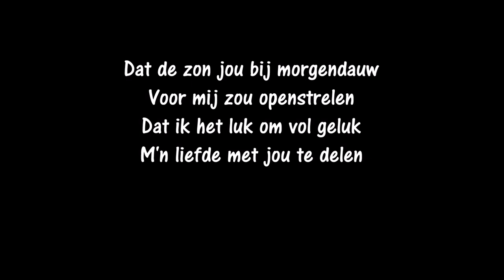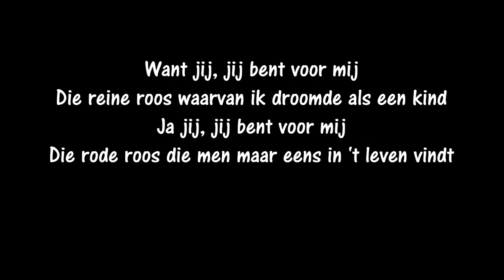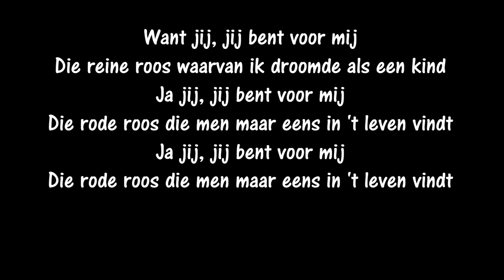Ronny Temmer - De ranke roos (songtekst)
Vlaamse schlagerzanger Ronny Temmer, geboren als Jean-Pierre De Temmerman, zal voor eeuwig verbonden zijn met dit nummer uit 1967, waarmee hij deelnam aan de liedjeswedstrijd Canzonissima.